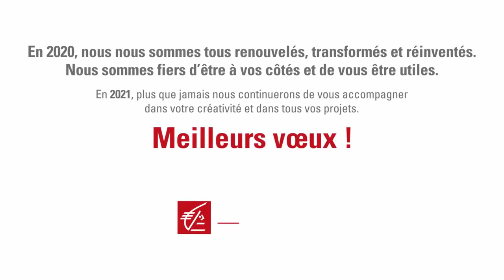Bonne année 2021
La Caisse d'Epargne Bretagne Pays de Loire vous souhaite une belle année 2021 👍